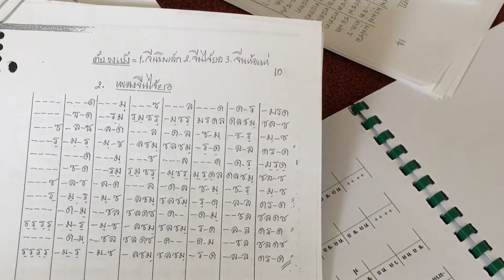11_จีนไจ้ยอ/Jeen Jai Yor